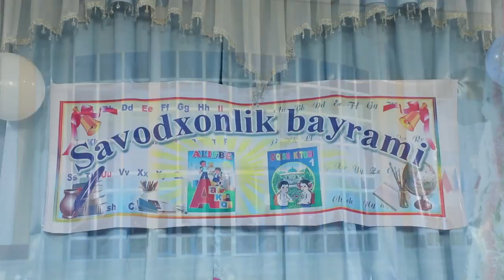82-sonli maktabda o'tkazilgan "Savodxonlik bayrami"dan lavha.